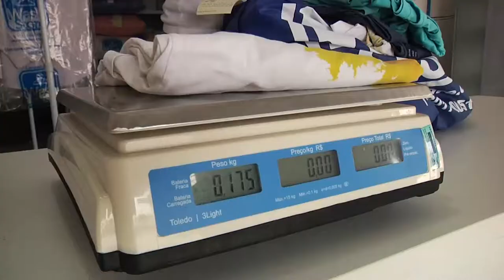Lavanderia Wash Store - Vídeo Comercial - TVR